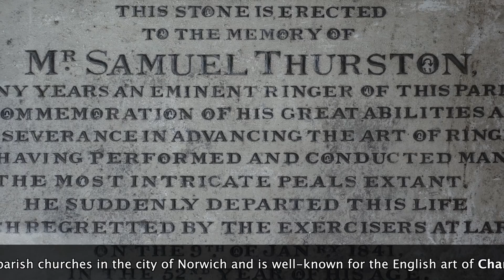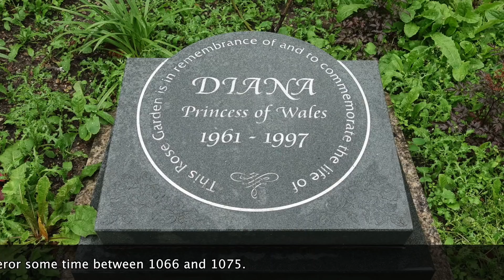WEEKLY ROUND-UP VLOG #5 | MASSIVE PROJECT, 30 NEW VIDEOS??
- Audio Technica ATM350 condenser clip-on mic:
(not quite the same, but similar)

- Audio Technica studio monitor headphones:
are in 'Dark Green')
(mine are in 'Dark Green')

💰Pledge $1+ and you will get:
▸ Exclusive access to more technical piano & violin video tutorials - such as Czardas on the violin.
▸ Additional occasional bonus videos.
This content will continue to grow as I add to it on a monthly basis.

💰Pledge $5+ and you will get ALL the above plus:
▸ You can request for me to arrange easy sheet music for piano or violin.
▸ You will get the full backing tracks (for violin), where available.

Although, I do have a video explaining the process with a step-by-step guide on how to join